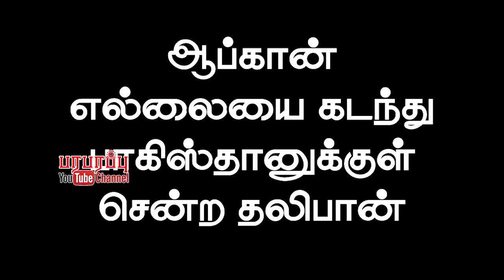ரஷ்யாவின் புதிய வாடகை ராணுவம்! வாக்னர் குரூப் பழி வாங்கும்? | Defense news in Tamil YouTube Channel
With the future of Russian mercenary Wagner Group in question, attempts are reportedly being made to replace Wagner Group with another Russian mercenary. The name of this Russian mercenary army was Redut. To what extent can they replace the Wagner Group? Will the Wagner Group allow them to replace them? No one knows the answers to this question.